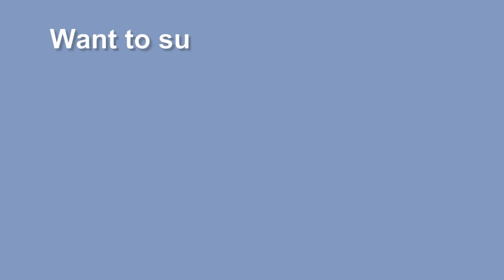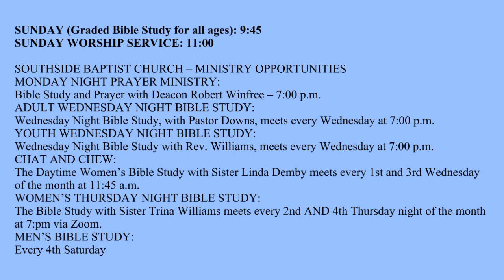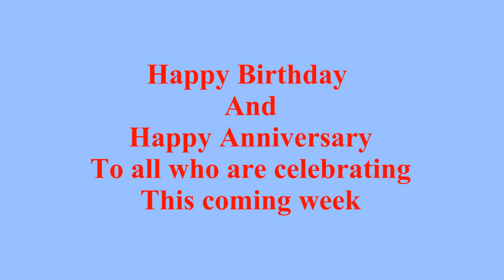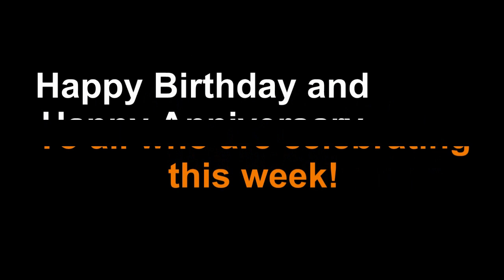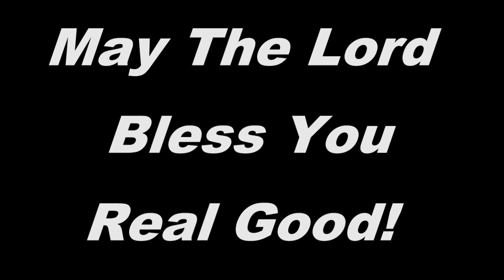11-19-23 - SOUTHSIDE BAPTIST CHURCH - LUMBERTON, NJ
11-19-23 - Southside Baptist Church - Lumberton, NJ
Sermon: Sr. Pastor, Rev. Fernando Downs, Jr.
Text: Luke 17:11-18
Subject: Standing Out in the Crowd